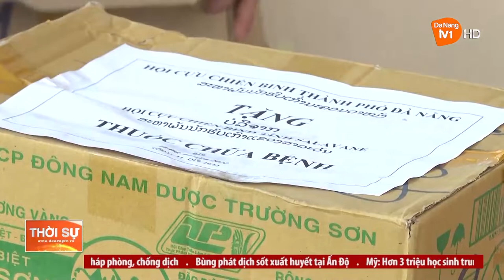HÀNH TRÌNH ĐẦY CẢM XÚC CỦA NHỮNG CỰU CHIẾN BINH ĐÀ NẴNG